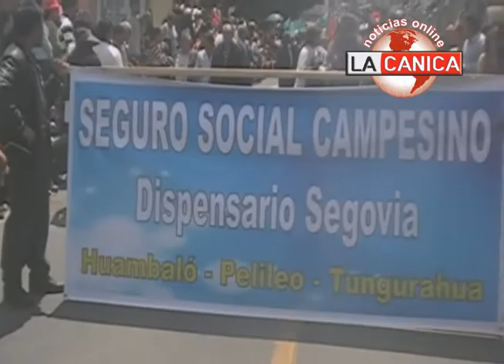JUNTA DE DEFENSA DEL CAMPESINADO ANIVERSARIO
El Dr. Gabriel Moreno resalta la importancia del trabajo que se realiza por parte de las juntas de defensa del campesinado e invita a ser parte de esta prestigiosa institución de seguridad.